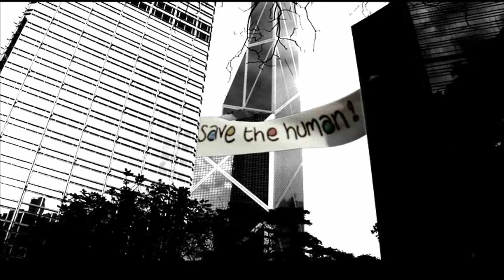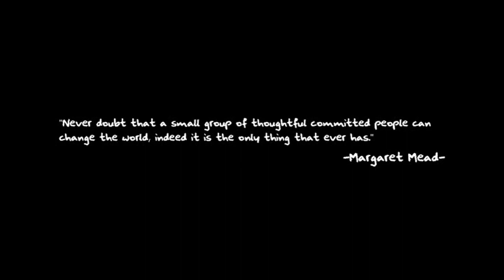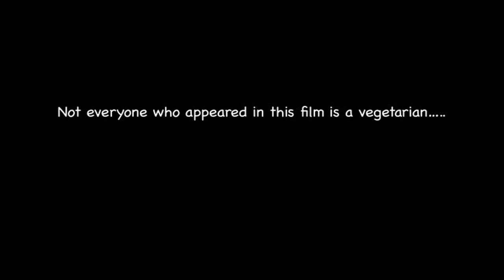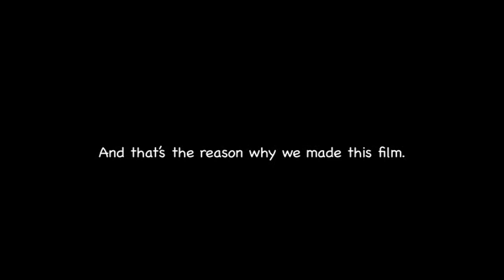Save The Human! "Don't Eat The Planet" Music Video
DO YOU KNOW... "18% of all global Green Houses Gases are from the consumption of MEAT and DAIRY?"

SAVE THE HUMAN
STOP GLOBAL WARMING!!
GO VEGGIE NOW!!

The beautiful music video is to kick start the campaign "Save The Human"... thank you to all who made this video available.

Director & DOP: Will Lau
Creative Director & Script: Bobsy
Animator & Graphics: Bosco Chang
Musician & Composer: "Simple Truth" Lawrence Pradhan & Greg Kaps

Featuring:
Rosemary, Christine Loh, Terence Yin, Daniel Wu, 24 Herbs, DJ Rebearth, Ankie, Julio (from Soler) and many other enlightened souls...